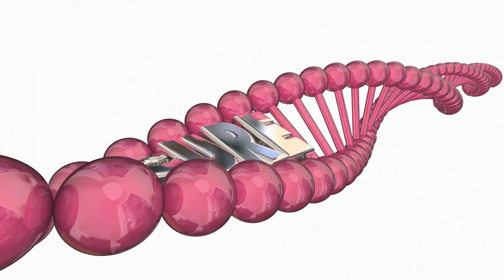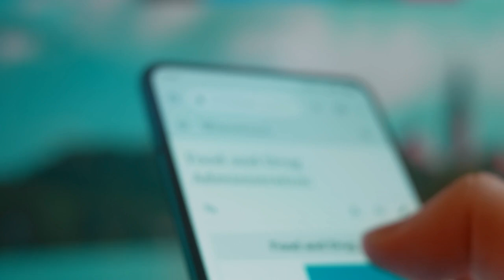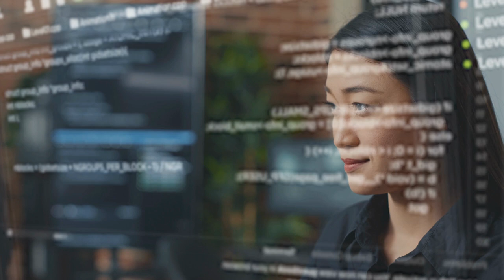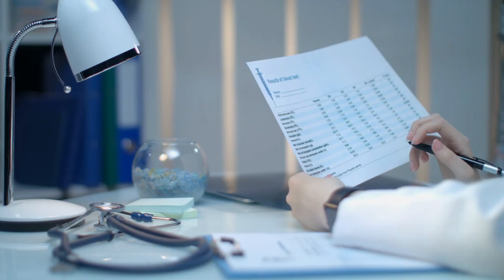Is Diamyd Medical on the Verge of Revolutionizing Type 1 Diabetes Prevention?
Could a groundbreaking discovery by Diamyd Medical be the key to preventing type 1 diabetes? In this video, we explore the latest developments in the field of diabetes research and discuss the potential implications of Diamyd Medical's innovative approach. With millions of people around the world living with type 1 diabetes, a prevention method could be a game-changer. But what exactly is Diamyd Medical's approach, and how close are we to making type 1 diabetes prevention a reality? Watch to find out.